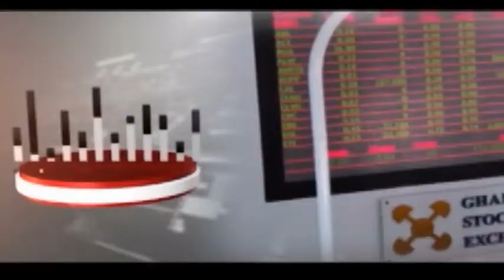MIDDAY LIVE - 1/5/2019